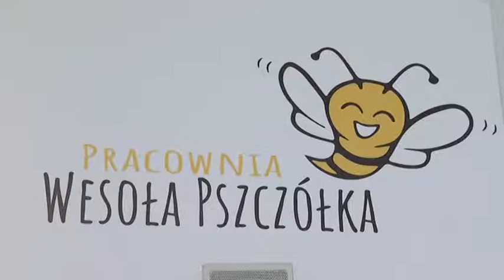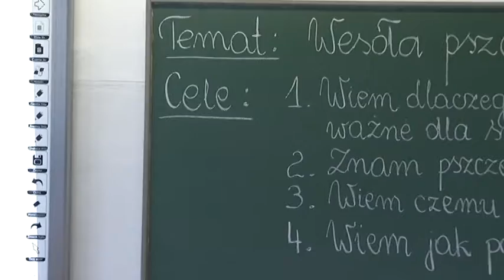Zielone Pracownie po raz 6